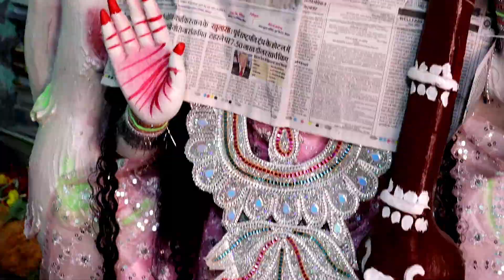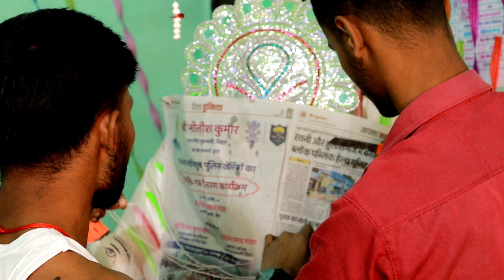Saraswati Puja Vlog 2023 || Lazy Losers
Dekho esko😀..